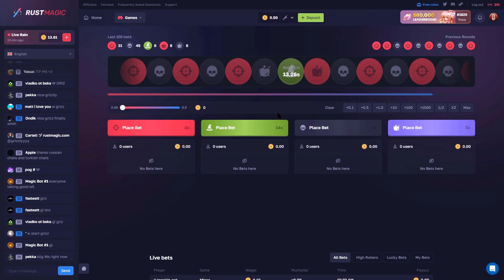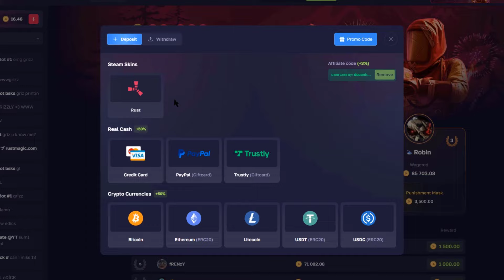BEST RUST TWITCH HIGHLIGHTS & FUNNY MOMENTS! 139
This is the Best Rust Twitch HIGHLIGHTS & Rust FUNNY MOMENTS! 🔥

and claim a free .50$

•Shaping's Discord (send in clips and be featured)

⭐ You get 5.10% APY on your Cash (no hidden fees, FDIC insured)
⭐ You get 7 free shares of Nvidia, Apple, Tesla, Google, Microsoft, Meta, and Amazon
(That's if you want to start investing, you could just use the app to get a 5.10% Risk Free Yield)

I use the MooMoo app every day, check out my review & tutorial if you want to learn more!

I'm Shaping! The original Rust Moments youtuber, i've made over 350+ Rust Highlights videos starting in 2017 and i do everything, the gathering clips, editing, thumbnails (everyone copied my thumbnail style) but thank you for supporting the original Rust Highlights youtuber!

BEST RUST TWITCH HIGHLIGHTS & Rust FUNNY MOMENTS